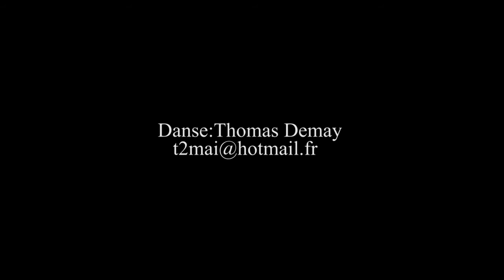Thomas Demay - Port#3 - Chalon Sur Saône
Envie de danser ,envie de filmer,moment d'improvisation entre frères .